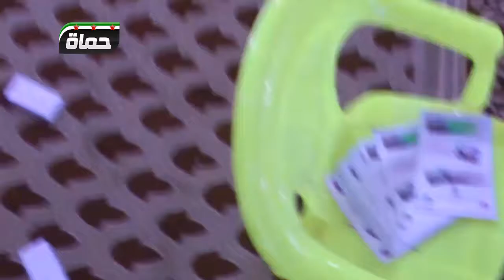حماة حي الكرامة مناشير في مسجد سعيد الجابي18-3-2013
حماة حي الكرامة|توزيع مناشير للتذكير بشهداء الثورة السورية في ذكرى سقوط اول شهيد فيها في درعا مهد الثورة في مسجد الشيخ سعيد الجابي 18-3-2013 |HD|